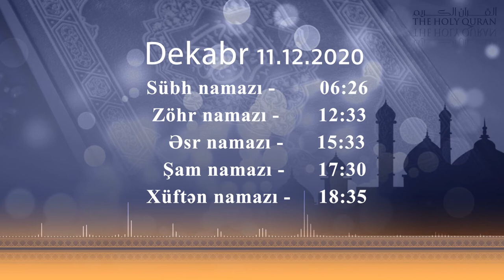11.12.2020 Namaz vaxtı